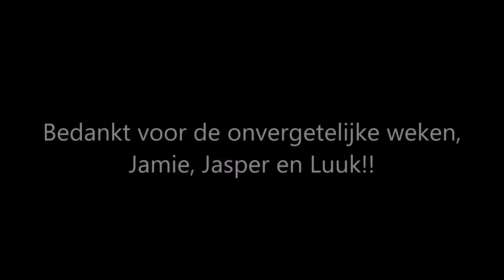East Coast Adventure July - August 2015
Roadtrip Sydney - Cairns